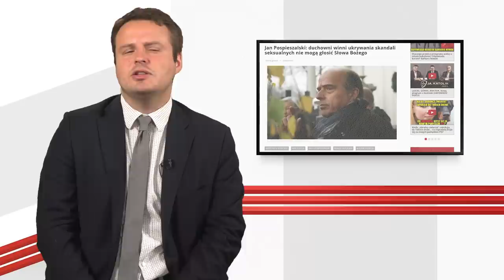Tajemnica spowiedzi na celowniku. Będą szykanowania księży jej dochowujących? Zobacz Raport PCh24TV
W Australii dokonywany jest zamach na tajemnicę spowiedzi. Czy kapłani pragnący zachować wierność Kościołowi i zachowujący ją będą szykanowani przez władze? W Raporcie PCh24TV także o pomyśle na odsunięcie od publicznego sprawowania sakramentów kapłanów ukrywających nadużycia seksualne oraz "zemście" na rodzinie gen. Franco oraz ochronie przed chińską inwigilacją. Na program zaprasza Jacek Ożóg.